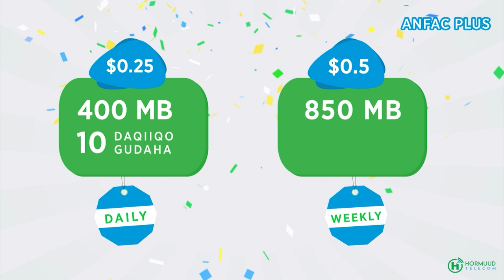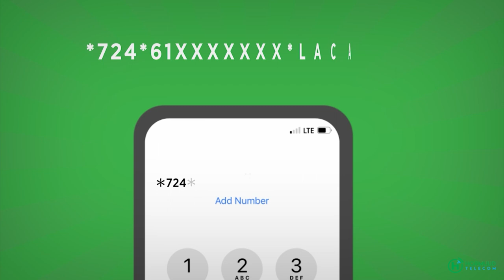Wiil ku qeylinayay i badbaadiya oo dhintay kadib markii gaarigiisa uu qabsaday ka dhashay...........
Wiil ku qeylinayay i badbaadiya oo dhintay kadib markii gaarigiisa uu qabsaday dab ka dhashay qarax ka dhacay Muqdisho.